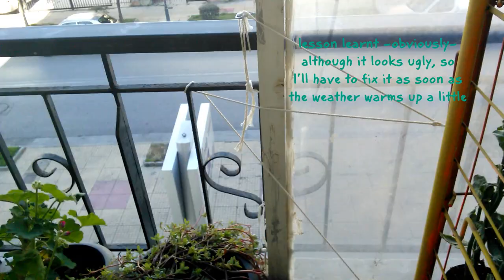Plant Tour: Winter Balcony - part 2 of 2!! (USDA 9b/10a)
Hello again and καλή χρονιά!!

Here’s the second part of the ...highly requested video by A SINGLE person (you know who you are girl!!), which took me ages to upload, due to various technical issues and because – you know – life happens, but I'm super excited that I am finally able to upload it!!
:p

Ever since I filmed this, the weather has gone bananas again, we even got spits of snow, it’s been cold and moody and windy and I am honestly so sick and tired of this winter already... Thankfully, I was able to cover and protect most of the plants, so I’m hoping there won’t be too many casualties.

As for the video, I had filmed this (three times. yes, THREE) mostly for a personal future reference (= how many plants will make it to spring), but maybe some of you will enjoy it too.

Please help me identify the unknown plants I own and correct me if I am wrong on the others. Any care tips, especially for my sick ones is more than welcome, as well.
Also please forgive me for my terrible English, I didn't really expect that it'd be so difficult to think and comment into a foreign language, while trying to film, focus and walk around. Oh and trying hard not to be seen or heard by the neighbours too!! LOL.

The entire video was way too long for me to upload it all in one go, so this is the second and last part of it, if you want to see the first part,